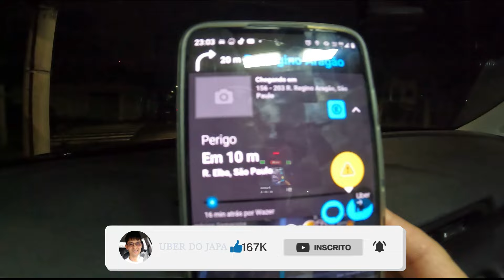🔴 TEMOS QUE DENUNCIAR (ISSO É UM ABSURDO)